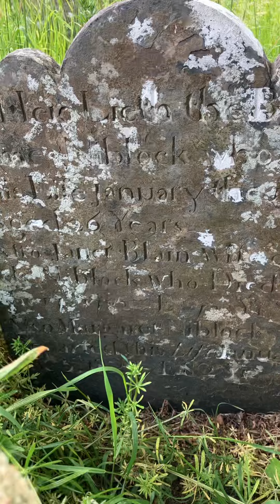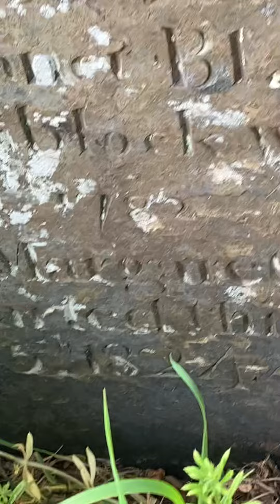MORE OLD GRAVES DONAGHADEE The Church History Trail